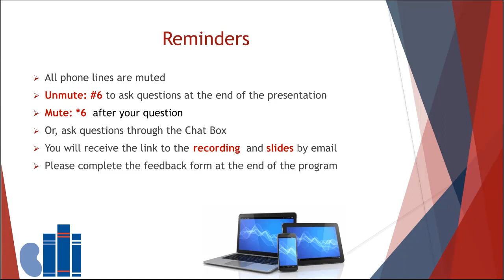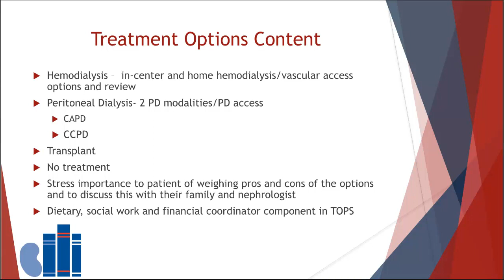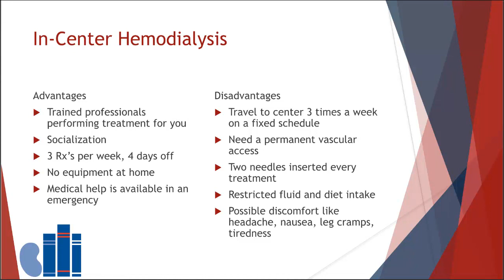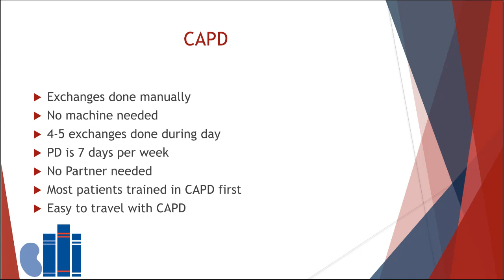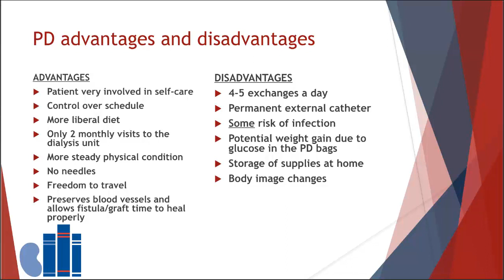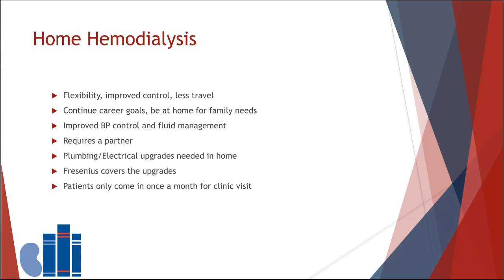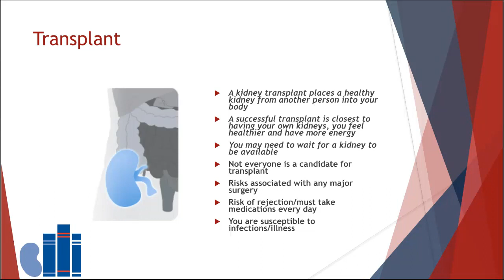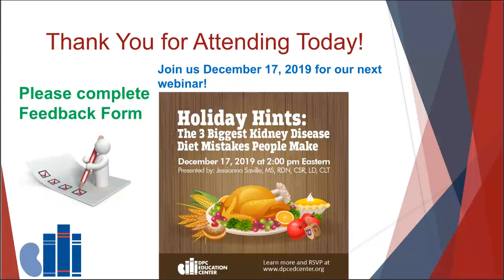Treatment and Modality Options for Kidney Disease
During this webinar you will learn: 1) how kidneys work, 2) about chronic kidney disease stages and symptoms, 3) how to slow progression, 4) end stage options for treatment and 5) about accesses.

Presented by: Joanne Smith, RN